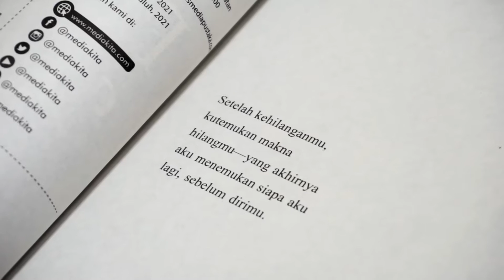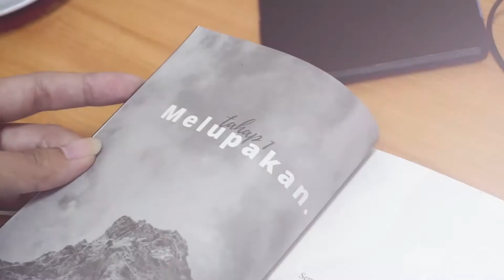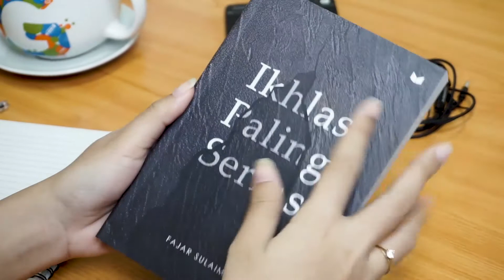Kamu sulit memaafkan seseorang? Obati lukamu bersama buku Ikhlas Paling Serius (Book Review)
Detail :
Jumlah halaman : 172 hal
Penerbit : Media Kita
Berat : 0,14 kg
Lebar : 13 cm
Panjang : 19 cm
Bahasa : Indonesia
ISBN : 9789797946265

Deskripsi Buku

Buku yang karya  Fajar Sulaiman ini akan membimbingmu untuk ikhlas dengan cara melepaskan, menerima keadaan, dan berbaik hati dengan diri sendiri untuk menggapai kebahagiaan.

Buku best seller ini dibagi menjadi tiga bagian, yaitu tahap melupakan, mengikhlaskan, dan menemukan.  Buku ini juga diselingi dengan berbagai puisi serta ilustrasi  mengenai penerimaan dengan melupakan masa lalu.

Fajar Sulaiman mengajak kita untuk belajar ikhlas tanpa menggurui. Tulisannya mudah dimengerti dan menyentuh, seperti percikan semangat untuk jiwa-jiwa yang rapuh.

Buku setebal 172 halaman ini dirangkai dengan  kata-kata puitis namun sederhana.